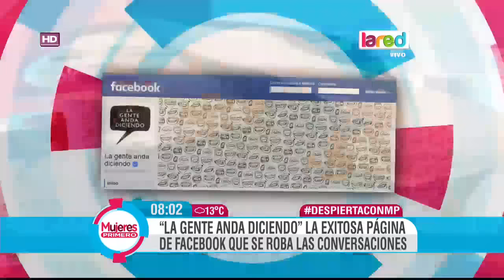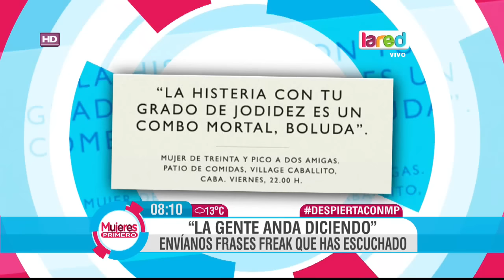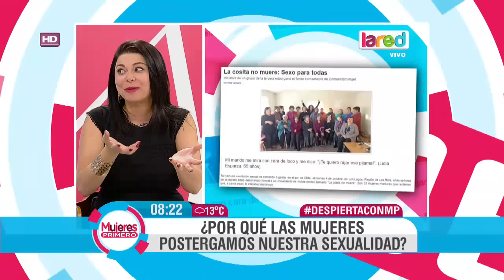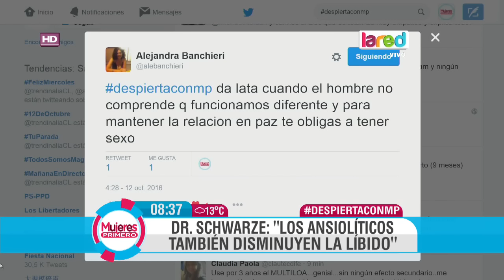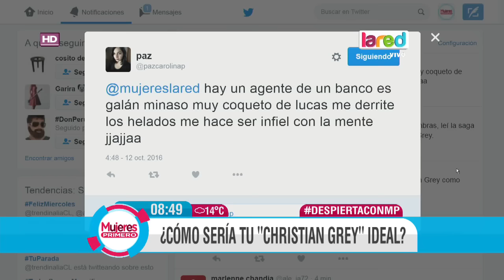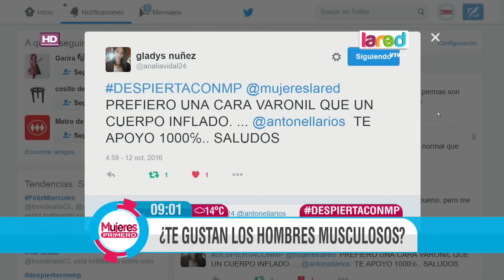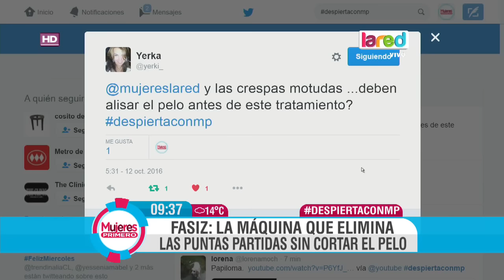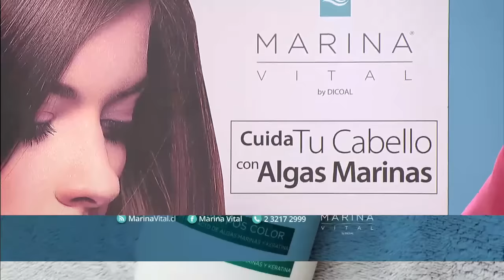Mujeres Primero Programa Completo del Miércoles 12 de Octubre de 2016